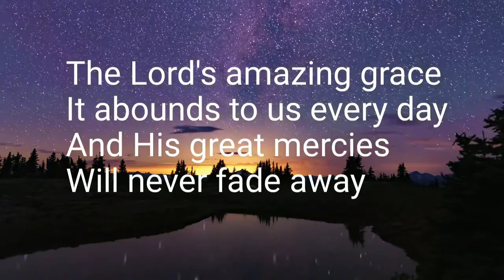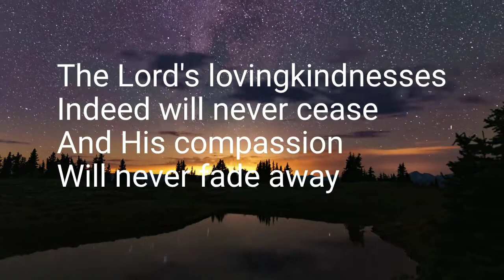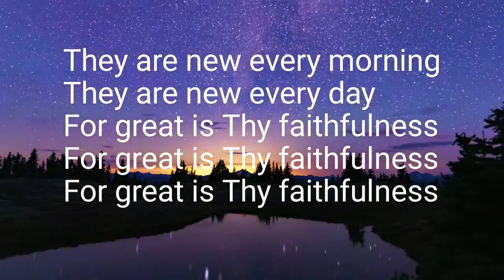NEW EVERY MORNING | LINDELL COOLEY | KARAOKE 🎤🎤🎤